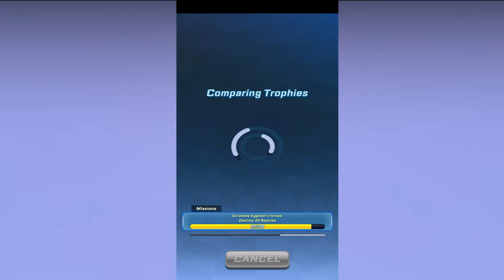Sonic Forces: Multiplayer Racing & Battle - Gameplay Walkthrough Part 6 - TAILS (iOS, Android)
Sonic Forces: Multiplayer Racing & Battle  - Gameplay Walkthrough Part 6 - TAILS (iOS, Android) No Commentary.

APP DESCRIPTION:

▬▬▬ Download Links ▬▬▬
Sonic the Hedgehog is back in this free fast and cool multiplayer racing & battle game! Run and compete in multiplayer running battles with real runners from around the world. Can you be the boss of speed? Run, dodge, attack and set traps as you battle other players in this fun, free multiplayer runner game featuring Sonic the Hedgehog Download and start your battle run NOW!

● Gotta go fast to win in epic multiplayer battles!
● Race and battle in the city, on green hill, through the sky sanctuary and the mystic jungle
● Run other players into obstacles and Badniks
● Spin, jump and slide as your race your way to victory!
● Win trophies to unlock a variety of new and challenging tracks to run

● Race as Sonic, Amy, Tails, Knuckles, Shadow, Rouge, and more heroes
● Unlock new and awesome Sonic the Hedgehog characters including Omega and Vector
● Battle for Rings in every race to upgrade your characters
● Complete running game missions to earn rewards
● Top the PvP multiplayer leaderboards